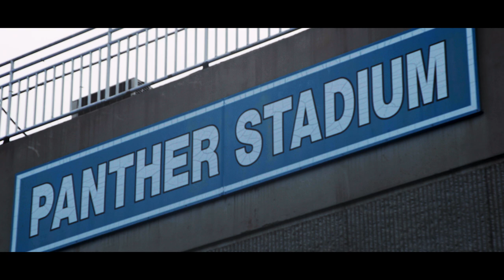High School Football Hype Video (Starrs Mill Pre-Season)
A short pre-season hype video for Starrs Mill High School in Georgia.